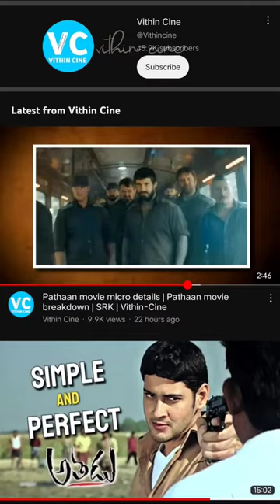Rocky bhai total kills in Kgf 1??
what is your answer??
what do you think?? how many kills he did??